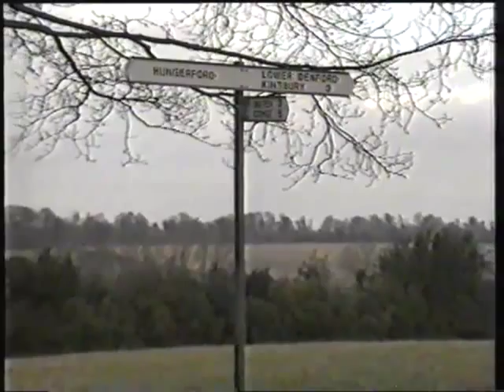Hocktide in Hungerford - the Story of the Ancient Tradition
This video, made in 1991, endeavours to explain the ancient customs of Hungerford and how they are linked to 20th century life while maintaining the unique traditions.
By the end of the 14th century, John of Gaunt, Duke of Lancaster, owned much of the land around Hungerford, and he gave the rights of market and fishing to the people of Hungerford. In 1617 the manor of Hungerford was passed to feoffees (trustees) who administered the estate - much as the Trustees of the Town and Manor do today.
Hocktide is the name given to two weeks of festivities centred around Tutti-Day (the second Tuesday after Easter), when the Hocktide Court meets to handle the business of the estate.
For more see the Hungerford Virtual Museum website.